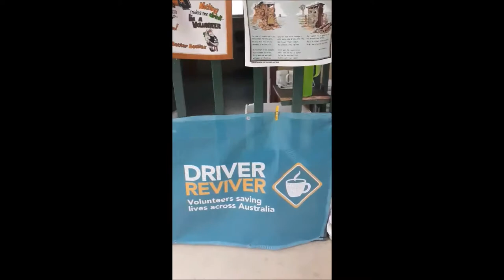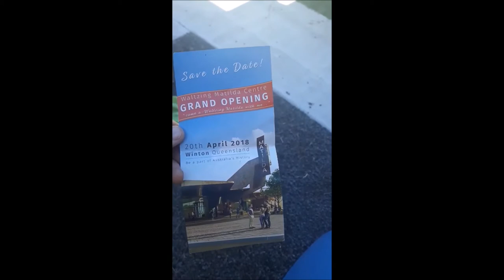Tony Mangan ‘Walk Around The World’ #9